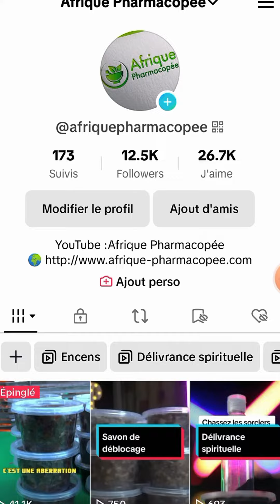Savon affection, savon attirance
Si vous sentez trop de rejet autour de vous, préparez ce savon pour en finir avec ce phénomène pour être à nouveau bien vu.

▬▬▬▬▬ LIENS  ▬▬▬▬▬▬
► Notre site web

Titre : Astuce Savon affection, pour être aimé